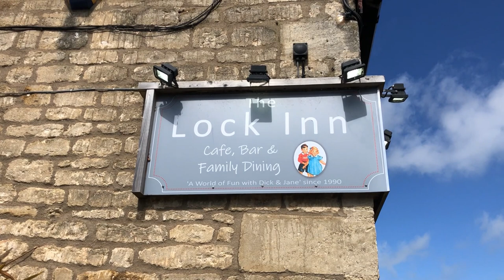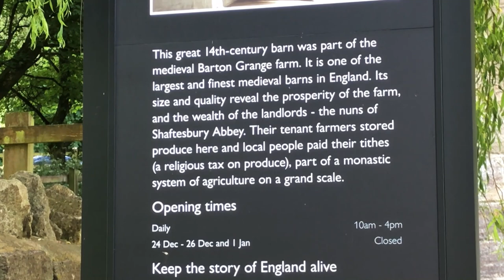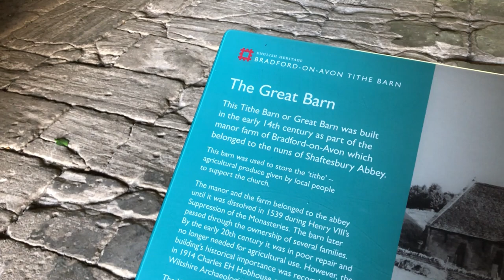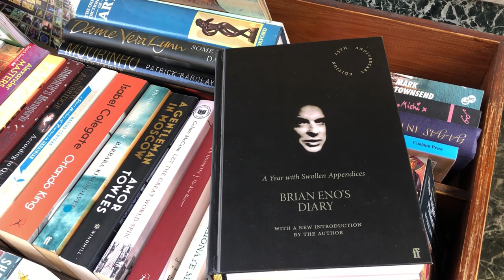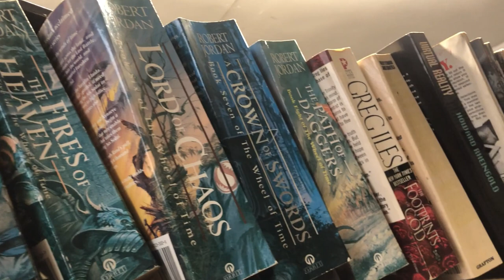OUT & ABOUT: Bradford-on-Avon Bookhunt Fail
A short walk around picturesque Bradford-On-Avon, Somerset, visiting the Tithe Barn and hoping to score a nice secondhand book or two- but sometimes, it's about the hunt not the catch...